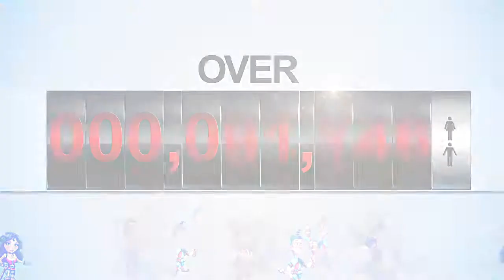Zynga Games: Let's Play